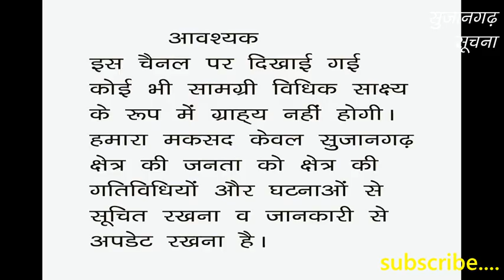सुजानगढ़-श्मसानघाट में ऐसा चमत्कार, सबने दबा ली दांतो तले अंगुलियां? 25-10-19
सुजानगढ़-श्मसान घाट में ऐसा चमत्कार, सबने दबा ली दांतो तले अंगुलियां? देखिये सुजानगढ़ सूचना पर